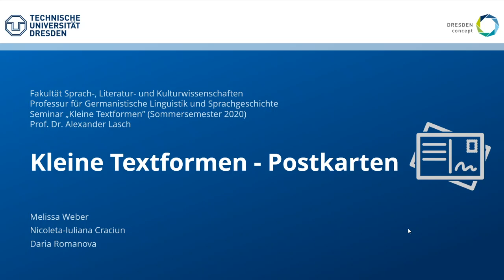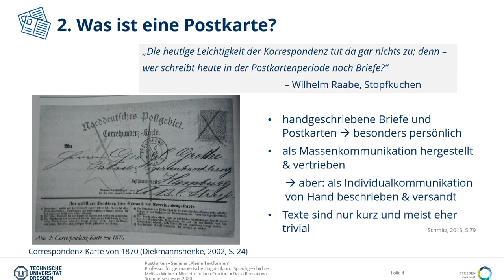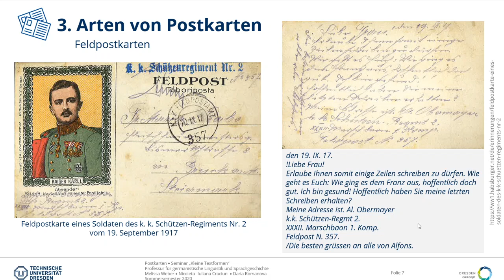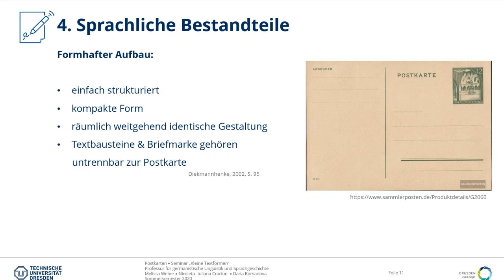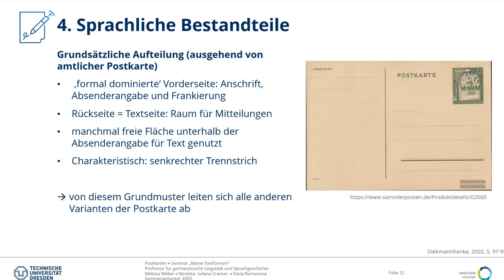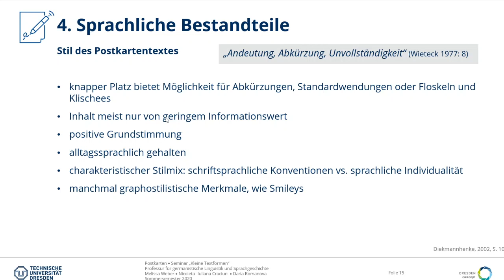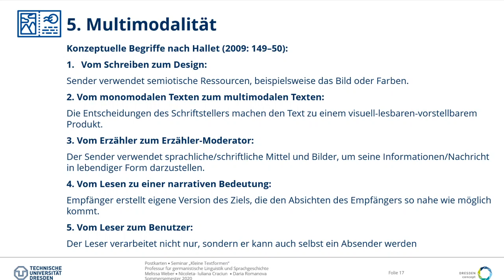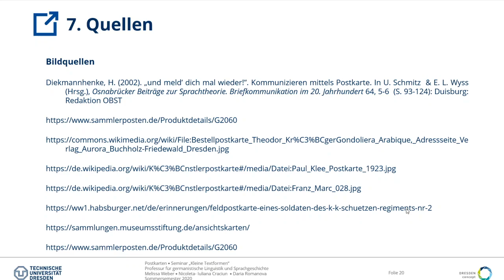Kleine Textformen: Postkarten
TelekollegLinguistik Daria Romanowa, Nicoleta Julian Craciun und Melissa Weber widmen sich Postkarten als "Kleinen Textformen". Präsentation im Rahmen des gleichnamigen Seminars.